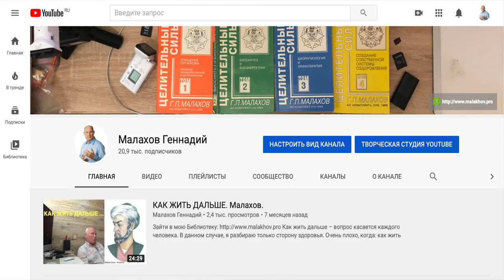Стрим. Здоровье. Малахов.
Стрим – живое общение. Стрим – мы становимся ближе. На этом стиме, то бишь эфире, мы с Вами обсудили столько вопросов, причем разных, что вы найдете просмотр этого стрима не только полезным, но и занятным. И про микрофлору, и про «каменные» вещи, блюда и иные техники здоровья и самовыражения.